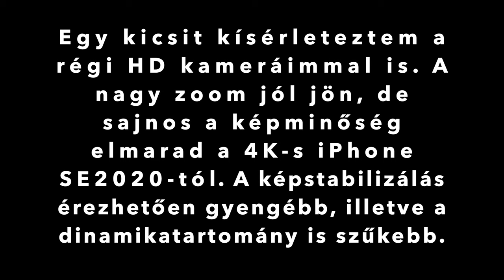Vonatok Dunakeszin - 09 (4K UHD)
Változatos volt a vonat forgalom, a környékemen. Végre majdnem teljes hosszúsággal járnak az Euro City és Euro Night vonatok (a Báthoryban már pl. benne volt a Lengyel háló is).

Metropol, Hungária, Báthory, valamint Flirt és Kiss személyvonatok a főszerepben.

Kipróbáltam a régi HD kameráimat is, a videó végén van pár snitt amit a NEX3N és a Canon HV20-al lőttem. Csodát nem vártam már tőlük, maradnak tartaléknak.